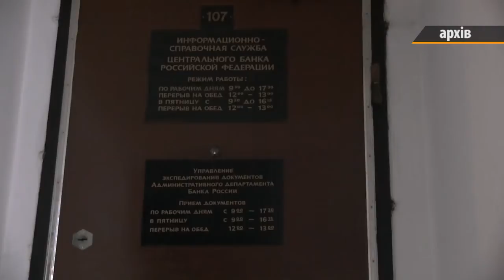О международных санкциях против России и Крыма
После введения европейских и американских санкций из оккупированного полуострова ушли все западные компании. А российские не спешат инвестировать в территорию - как они говорят - с неопределенным статусом. Например, так называемый руководитель Крыма господин Аксенов уверяет, что у него уже есть частный инвестор на миллиард долларов для строительства нового терминала аэропорта в Симферополе. Но эксперты говорят, что на самом деле такого инвестора - нет. Бизнес - даже российский - не хочет рисковать большими деньгами именно из-за санкций. О том, как санкции западных стран влияют на экономику России и Крыма - исследовали корреспонденты проекта «Крым.Реалии».